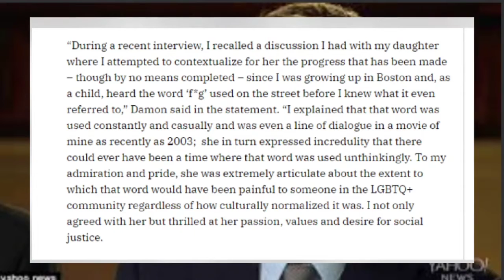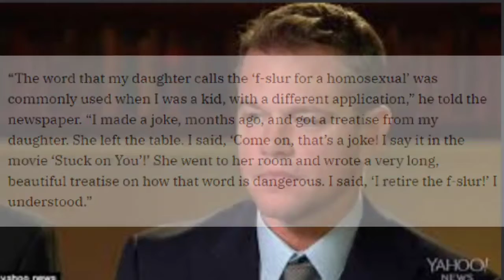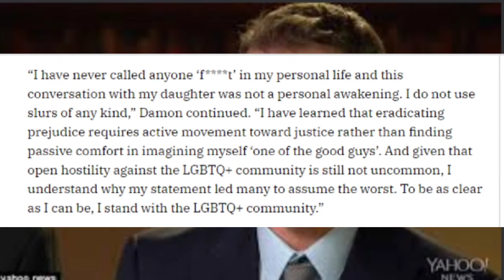cancel Matt Damon now ugh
They want him to be canceled because he changed in his own time. Like isn't it a good thing that he is trying to be a better person? Even if it was bad language usage. He is owning the mistake. oh I forgot Twitter world what ever you did you are. forget the fact that a personal experience makes you a better person. nope you did it once your terrible forever. smh